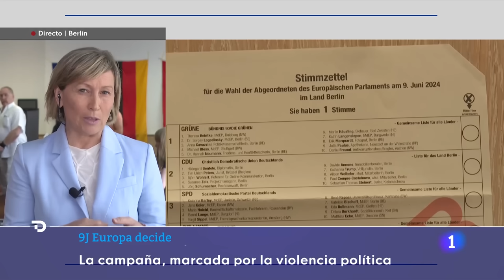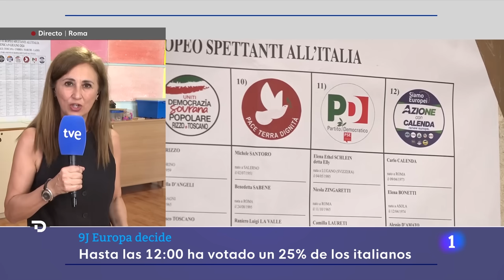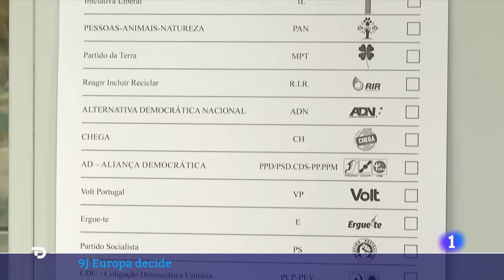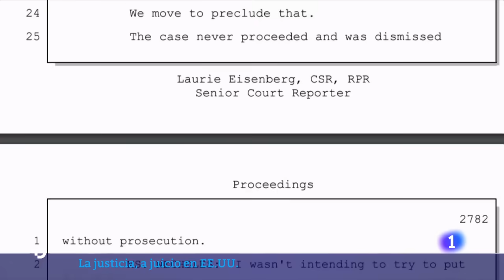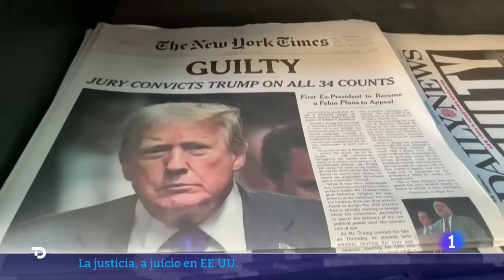Las noticias del DOMINGO 9 de JUNIO en 10 minutos | RTVE Noticias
Las europeas en España cierran un ciclo electoral que ha ido precedido de tres elecciones autonómicas. La lectura nacional que se hará de estos comicios ha llevado hoy a los dirigentes nacionales y a los candidatos a hacer llamadas a la participación.

Los resultados de estas europeas tendrán, también, un análisis nacional. El primero en votar ha sido Pedro Sánchez, recibido entre abucheos y gritos de apoyo. Con las prisas, Sánchez se ha olvidado de su DNI.

Vemos cómo va la jornada en Roma, París y Berlín. Alemania es el país que aporta más eurodiputados.

En Israel siguen celebrando el rescate de los cuatro rehenes en Gaza. Netanyahu habla de éxito y los rehenes liberados se han reencontrado con más familiares.

Donald Trump asegura que, si vuelve a la Casa Blanca, reformará el sistema judicial de Estados Unidos porque -dice literalmente- “es una porquería”.